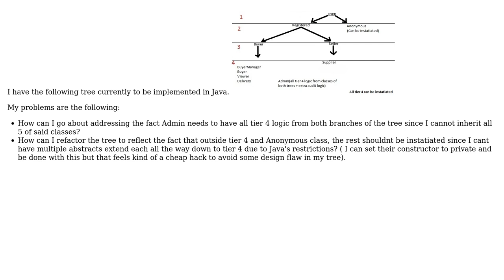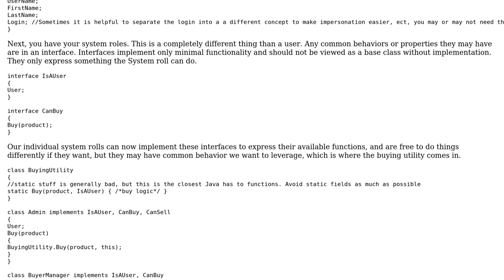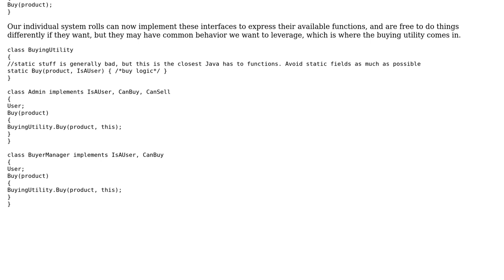Software Engineering: Correct way to extend a hierarchy tree (2 Solutions!!)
Software Engineering: Correct way to extend a hierarchy tree

With thanks & praise to God, and with thanks to the many people who have made this project possible! | Content (except music & images) licensed under CC BY-SA | Music | Images & others | With thanks to user TheCatWhisperer user Leon user Kilian Foth and the Stack Exchange Network Trademarks are property of their respective owners. You are responsible for your own actions.